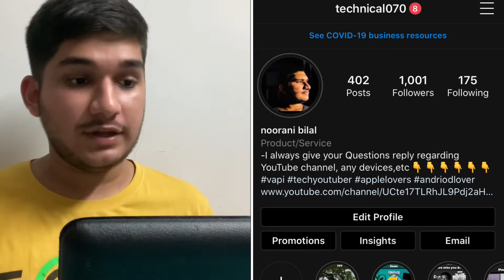should buy iphone 11 or iphone xr or se after iphone 12 series launch hone ke baad ??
-Very very sad news Apple iphone xr discontinued very soon in end of September or mid of October.
and does not compete with the original work and could have no negative affect on its market.

Purchase Link:-
realme Buds Classic Wired Earphones with 14.2mm Driver, in-line HD Microphone, Organiser Cable, and Tangle Free Design Black